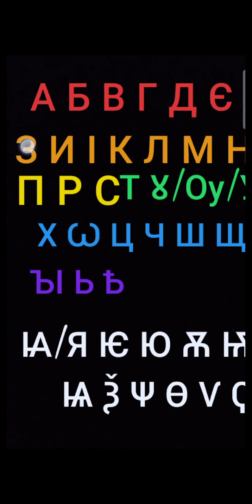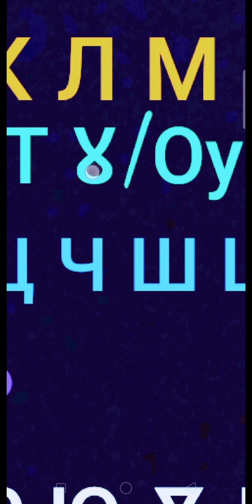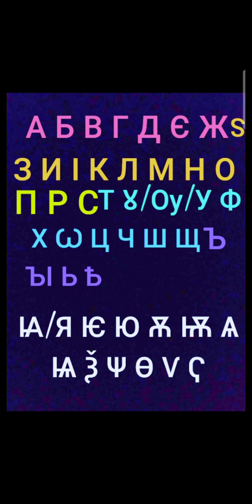Cyrrilic Alphabet 😃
You Have A Is Like @Keti372 Is A ( Church Slavonic ) А - Ꙉ

                                         Му Vеѕіоn